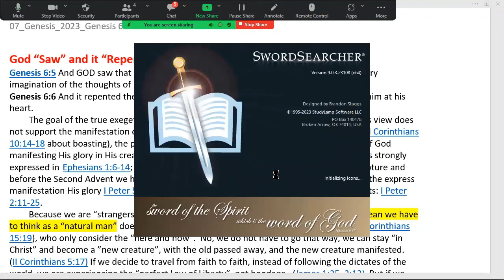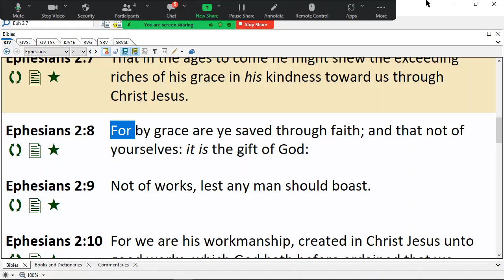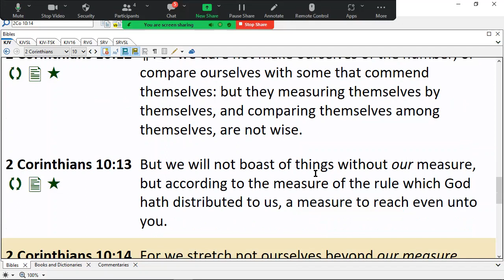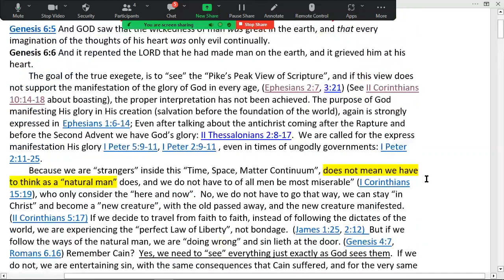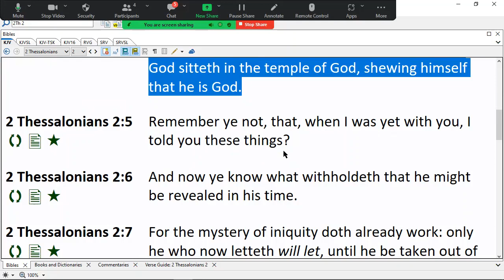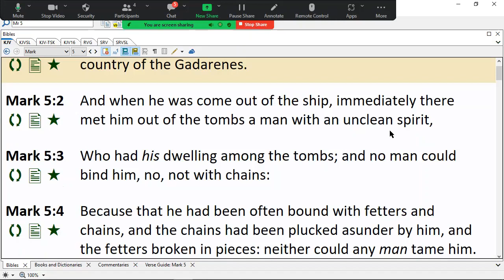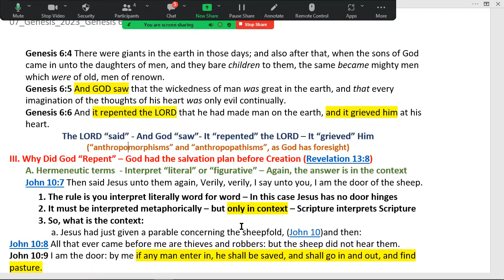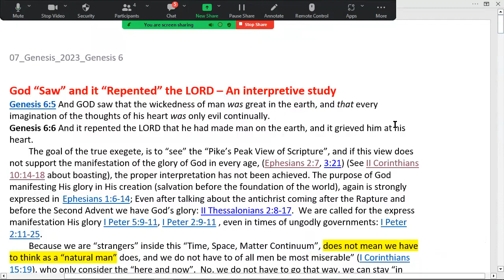07 Genesis 2023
God saw and it "Repented" the LORD